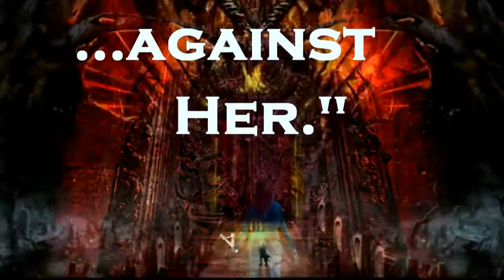Still Storming The Gates (Service, Prayer requests, Scripture Reading)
This is the video from the live broadcast of our Sunday Morning Service on February 21, 2016.

This week we are celebrating the 7th year anniversary of the launch of TicToc.TV, our 24/7 stream of prophecy, Bible teaching, music, and interviews.  Also on this video is our Scripture reading, prayer requests, and a link to this week's message.

Sunday mornings at 9 a.m. Pacific